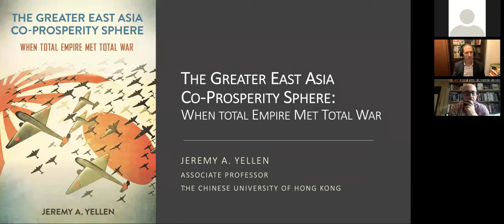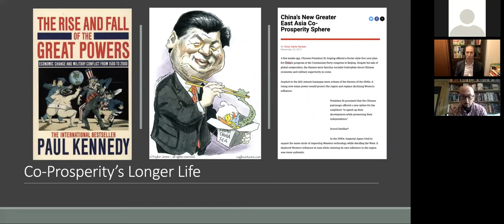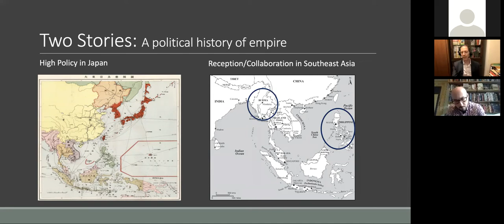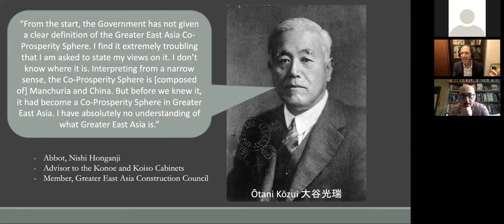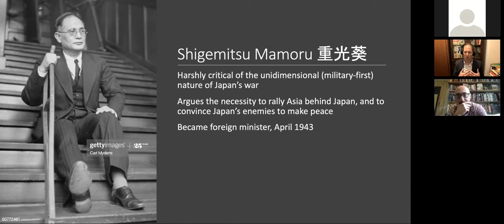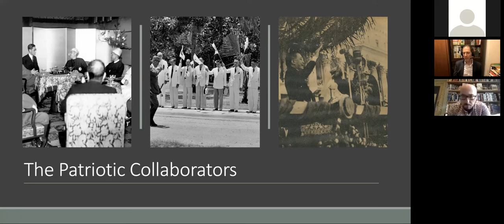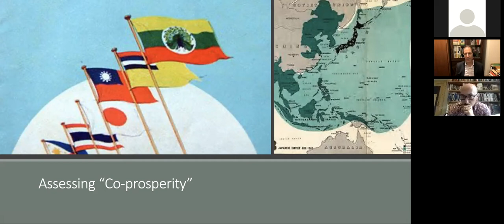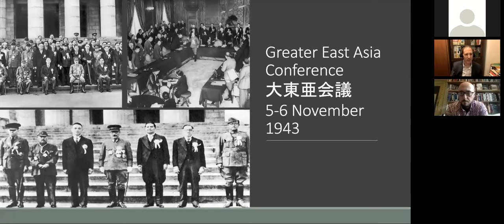The Greater East Asia Co-Prosperity Sphere - with Jeremy Yellen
Dr Jeremy Yellen will join us to discuss his new book 'The Greater East Asia Co-Prosperity Sphere' in conversation with Dr Alessio Patalano.

Dr Jeremy Yellen argues that, from 1940 to 1945, the Greater East Asia Co-Prosperity Sphere epitomized two concurrent wars for Asia’s future: the first was for a new type of empire in Asia, and the second was a political war, waged by nationalist elites in the colonial capitals of Rangoon and Manila. Exploring Japanese visions for international order in the face of an ever-changing geopolitical situation, The Greater East Asia Co-Prosperity Sphere explores wartime Japan’s desire to shape and control its imperial future while its colonies attempted to do the same.

Dr Jeremy A. Yellen is a historian of modern Japan based in Hong Kong. He holds a Ph.D. in history from Harvard University, and since 2014 has been teaching at the Chinese University of Hong Kong. Jeremy’s research focuses on modern Japan’s international, diplomatic, and political history. His work largely grapples with questions of warfare, empire, diplomacy, and international order, and pair Japanese high policy during World War II with developments in the periphery of Japan’s empire.

This event is hosted by the King's Japan Programme, Centre for Grand Strategy.